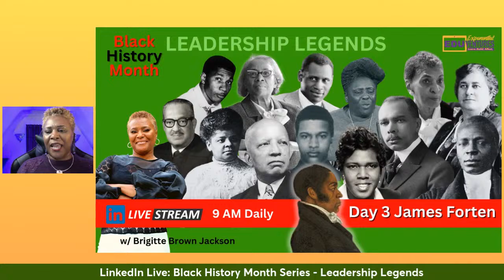Leadership Legends Day 3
Today we discuss James Forten (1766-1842) a successful Philedelhis business leader. Forten's way of leading teaches business leaders to understand and care about everyone involved—employees, customers, and the community. By making decisions that include everyone's experiences and challenges, leaders can create workplaces that treat everyone fairly and equally.